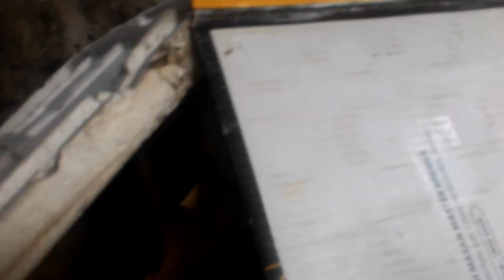ĐA ĐA MỒI MIỀN BẮC YOUTUBE LH 01635305982 0989177982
Chim đa đa còn gọi là gà gô, là loài chim thuộc họ Trĩ. Loài chim đa đa phân bố ở Campuchia, Trung Quốc, Ấn Độ, Lào, Myanma, Philippin, Thái Lan. Môi trường sống tự nhiên của chim đa đa là các khu rừng khô cận nhiệt đới hoặc nhiệt đới và rừng nhiệt đới ẩm thấp nên cũng rất thích hợp với điều kiện khí hậu ở Việt Nam. Do đó từ lâu, kỹ thuật nuôi chim đa đa đã được rất nhiều người chuộng bởi chúng là loài vật quý hiếm rất thân thiết với con người.